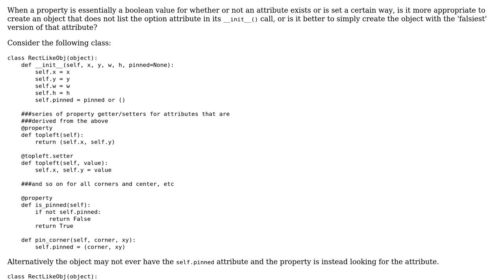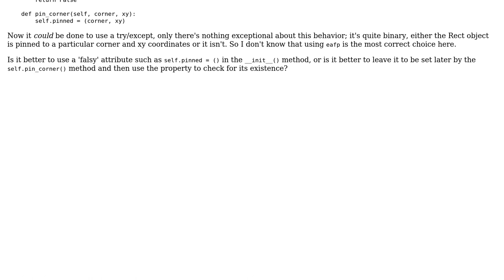Code Review: Correct practice for Python properties that depend on other attributes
With thanks & praise to God, and with thanks to the many people who have made this project possible! You are responsible for your own actions.